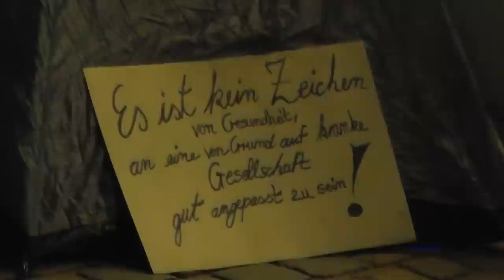occupyhamburg-montagsdemo-besuch im camp-2011-10-17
montagsdemo-hamburg zieht nach der demo in das occupy-hamburg-camp am gerhart-hauptmann-platz.